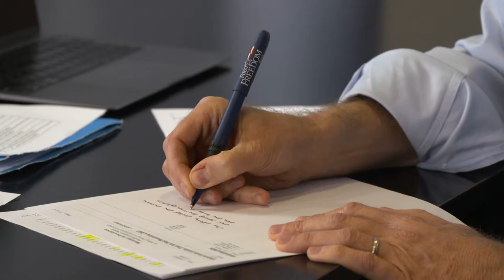What Is Greenbelt Property Law?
If you own 15+ acres of land in Tennessee, did you know that you could potentially save thousands of dollars in taxes each year through the TN state Greenbelt Law? Learn which steps to take with John Rochford of Rochford Law & Real Estate Title, a seasoned Nashville real estate attorney expert.